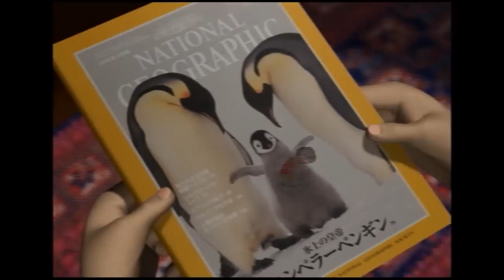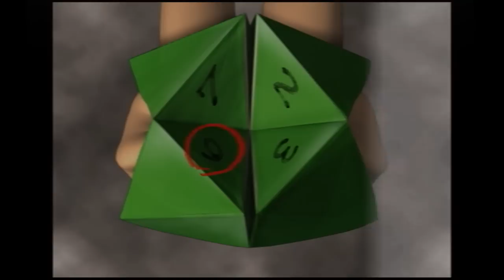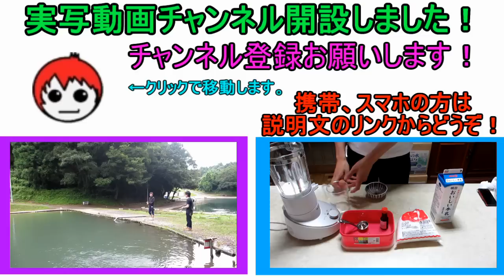【ぼくのなつやすみ２】赤髪の実況プレイ part4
パックンチョ占い！やった！やった！